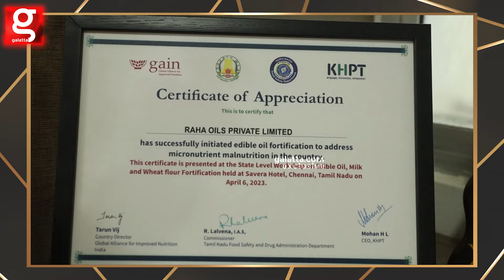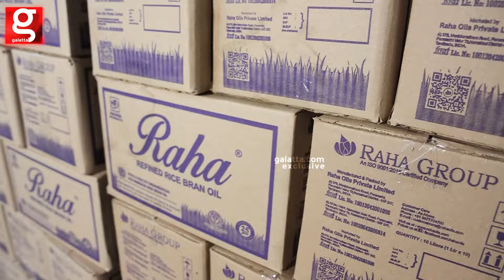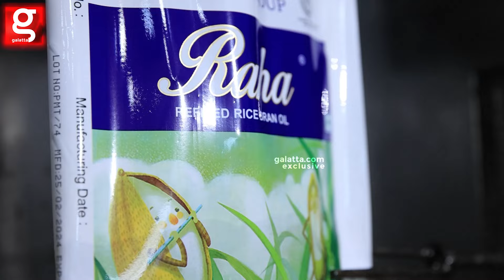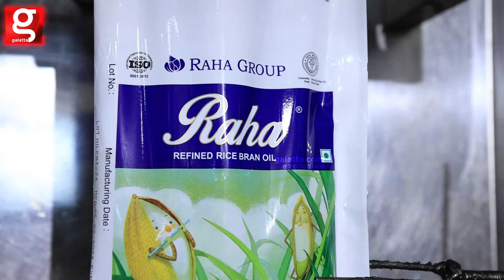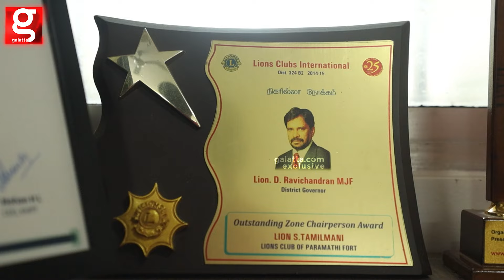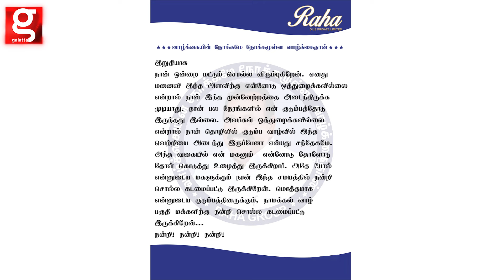கஷ்டத்துல ஊர விட்டே போயிடலாம்னு இருந்த எனக்கு😲 Life-ல கிடைச்ச Turning Point🔥Tamil Mani | Raha Oil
Raha Oils
Established in 1987, we've been actively involved in manufacturing and distribution of oils, expanding our operations into the retail sector in 2013. Specializing in a diverse array of oils, including our flagship Raha Rice Bran Oil, along with Raha Sunflower Oil, Yallini Palm Olein Oil, Raha Coconut Oil, Raha Gingelly Oil and Raha Groundnut Oil we offer a comprehensive edible oil portfolio. With a strong focus on innovation, our research and development team continually seeks out new opportunities. Having catered to over 2 million customers in Tamil Nadu, we maintain a significant fleet of more than 35 tankers, allowing us to produce 150 tonnes and package approximately 15,000 boxes to meet demand. Currently, we manage six warehouses and three packing units across Namakkal, Coimbatore, and Tanjore, with plans in progress to establish a warehouse in Chennai by mid-2024, further bolstering our operational capabilities.

S. Tamilmani - Managing Director, Raha Oils
With a rich tapestry of experiences spanning decades, he is an accomplished entrepreneur and agricultural visionary who has left an indelible mark on both the corporate world and the realm of sustainable farming. His journey, which began as a dedicated civil servant, seamlessly transitioned into a dynamic role as a self-made entrepreneur, and later evolved to encompass pioneering efforts in Organic and Traditional farming practices.

FOR ADVERTISEMENT QUERIES:
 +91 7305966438